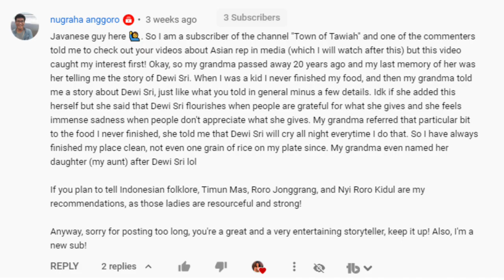Born From a Golden Cucumber: Timun Mas, Javanese Folktale 🥒 | Makeup and Mythology 28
In this week's episode of Makeup and Mythology, I cover Timun Mas, a Javanese folktale about a deal between Mbok Srini, a lonely widow, and Butho Ijo, an evil green giant, that led to a girl being born from a magical golden cucumber.